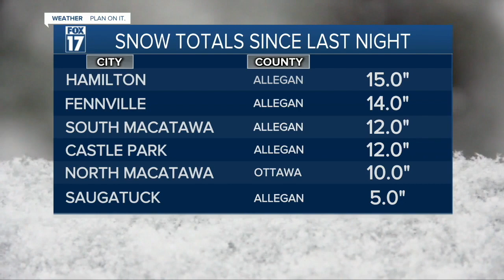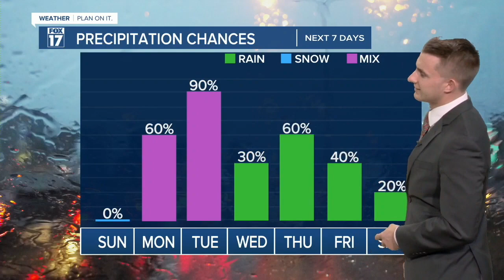Saturday Evening Forecast Jan. 20, 2024